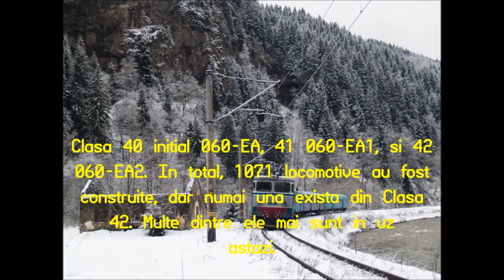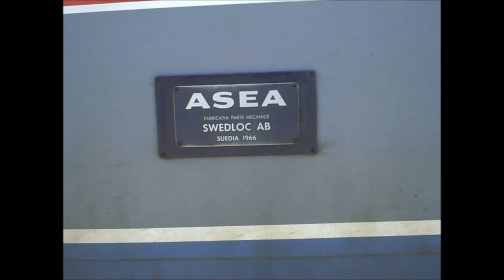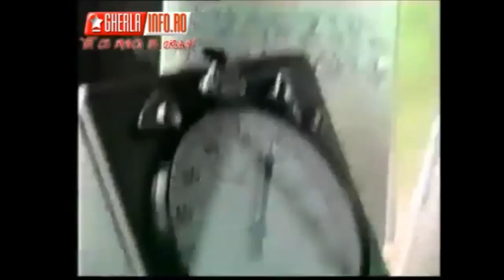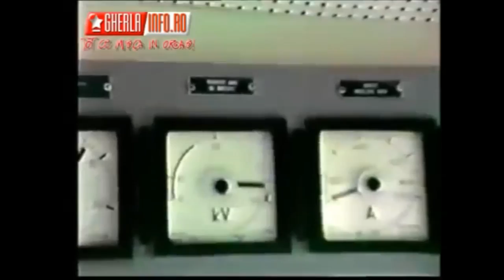Anii De Glorie Ai Locomotivelor EA (CFR)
Un scurt montaj cu poze si un film cu locomotivele electrice EA (Clasa 40, 41, 42) ale Caile Ferate Romane. Majoritatea sunt poze din anii '60-'90, anii de glorie ale Cailor Ferate Romane. Aceastea sunt une dintre locomotive mele favoritele ale Caile Ferate Romane. Sper ca o sa va placa si ca o sa va trezeasca amintiri placute. Multumesc.